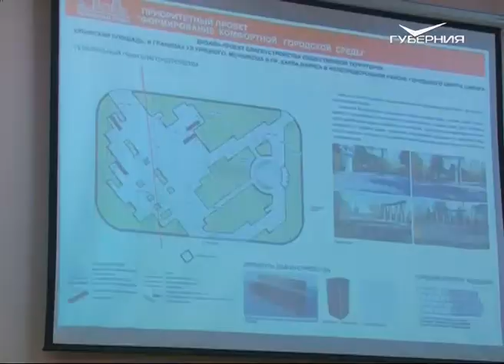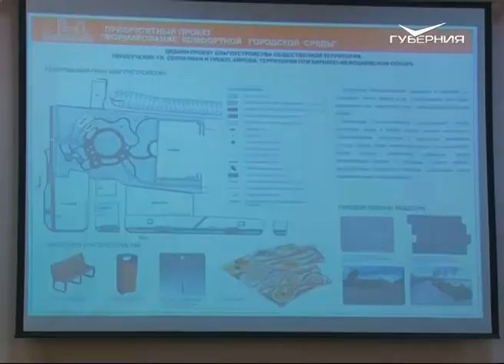Какой будет территория у храма Кирилла и Мефодия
В Промышленном районе областного центра жители обсудили дизайн-проект благоустройства территории, прилегающей к храму Кирилла и Мефодия. Документ был размещён в открытом доступе на сайте администрации Самары и департамента городского хозяйства и экологии. Отбор общественных пространств по проекту "Комфортная городская среда" для шорт-листа на народное голосование проходил в Самаре с 26 января по 6 февраля этого года. Из 105 объектов жители выбрали 20.